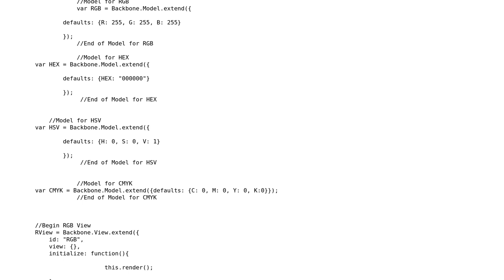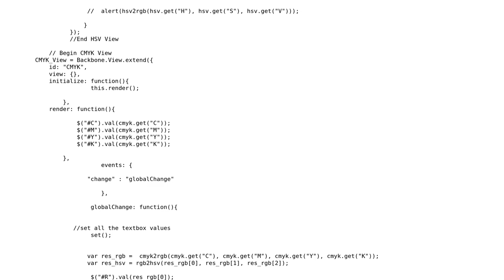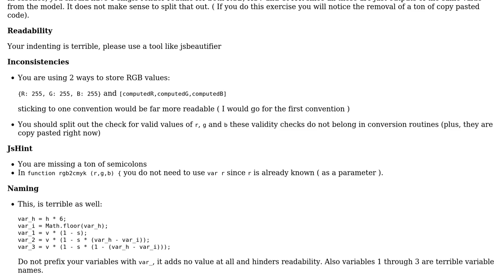Code Review: MVC Design using backbone.js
With thanks & praise to God, and with thanks to the many people who have made this project possible! | Content (except music & images) licensed under CC BY-SA | Music | Images & others | With thanks to user konijn user Jamal user c f and the Stack Exchange Network Trademarks are property of their respective owners. You are responsible for your own actions.